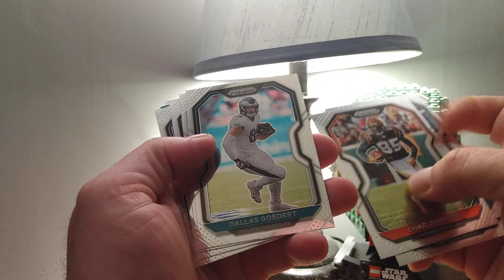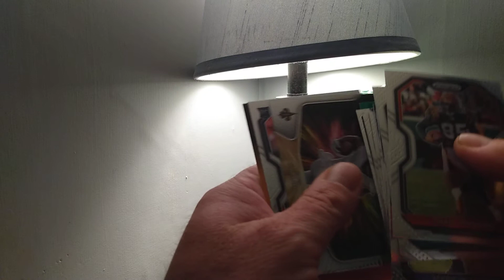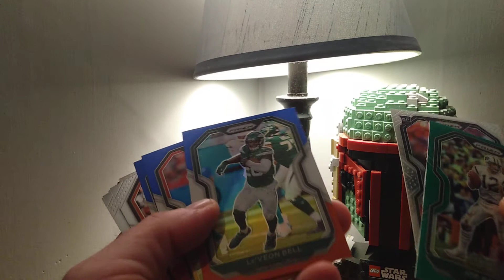Finally Get To Open A Prizm Hanger Pack